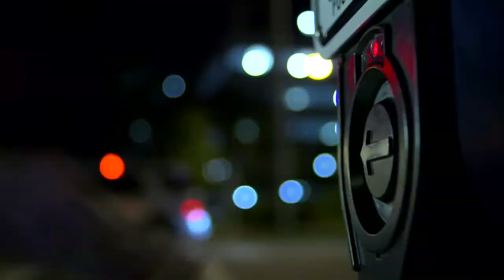ABC Action News Latest Headlines | March 16, 6pm